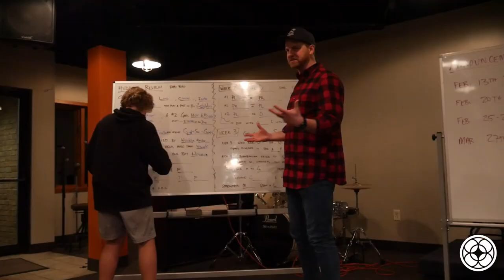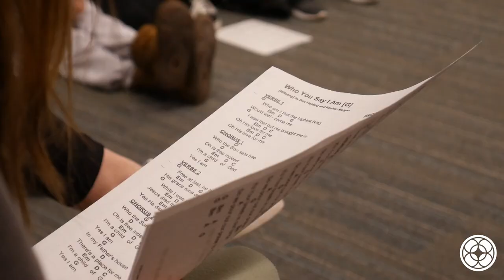We Love TSM!!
Our students talk about their experiences with youth group and why they love being part of Thornapple Student Ministries.